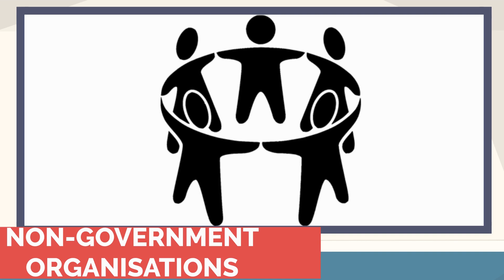ایٹ رائٹ کیمپس گچوا دنچیں (پرگی) Purgi Language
ایٹ رائٹ کیمپس گچوا دنچیں (پرگی)